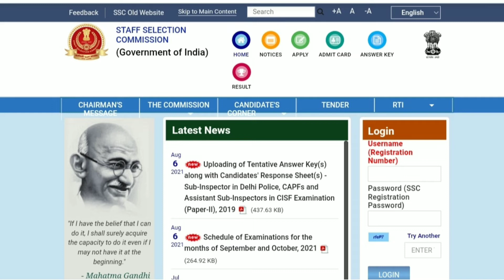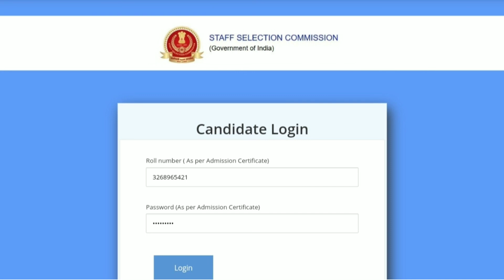SSC CPO SI 2019 Paper- II Answer Key 2021Out || CPO SI Paper II Answer Key 2021 kaise check Kare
SSC CPO SI 2019 Paper 2 Answer Key 2021 Out
CPO SI Paper II Answer Key 2021

जय हिंद दोस्तों आज आपको बताने वाला हूं आप अपना घर बैठे आंसर की अपने मोबाइल से कैसे चेक कर सकते

SSC CPO paper 2nd answer key 2021
SSC CPO exam answer key 2021
SSC CPO SI 2019 result
SSC CPO result 2021
SSC CPO SI 2019 Paper-II Answer Key 2021
ssc cgl
ssc exam
ssc chsl
ssc exams
ssc cgl 2021
ssc update
ssc adda
ssc cgl 35 days crash course
ssc cgl crash course adda247